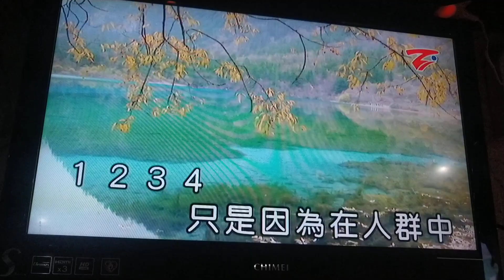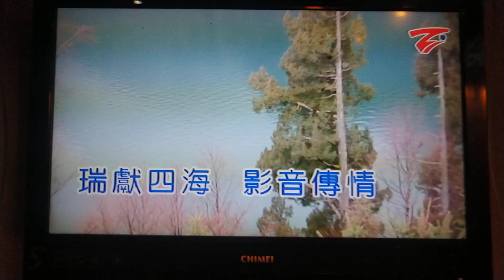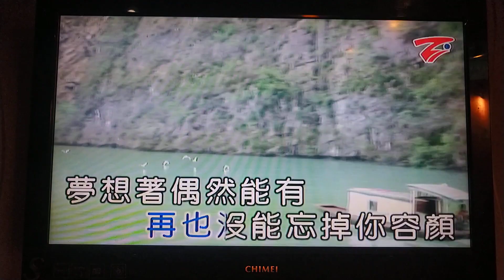李恆旭翻唱 傳奇 {朱攝影} [富士櫻卡拉OK]環境幽靜歌聲會友。